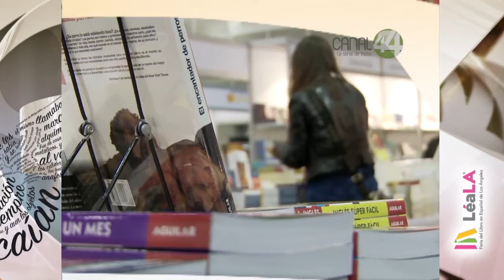Corte 44: Destaca homenaje póstumo a Gabriel García Márquez en LéaLA 2015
Este sábado en LéaLA 2015, habrá dos momentos cruciales, primero el "Diálogo sobre las Lecciones para Querer México desde Lejos", donde participan los escritores, Benito Taibo, Alejandro Rosas y Jorge Hernández.
A partir de las 18 horas de Los Ángeles, el homenaje póstumo al escritor Gabriel García Márquez, donde participan Jaime Abello, Federico Reyes Heroles y Dulce María Zúñiga, y lectura de textos por Ofelia Medina.